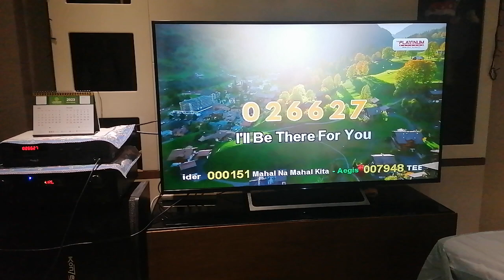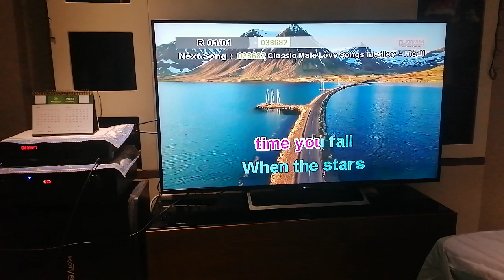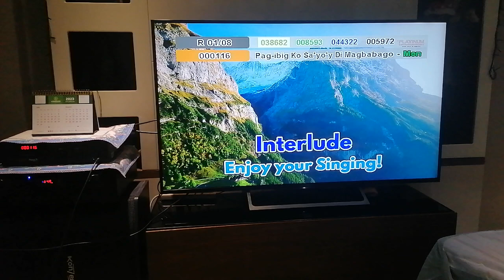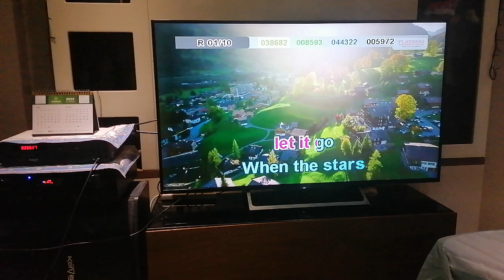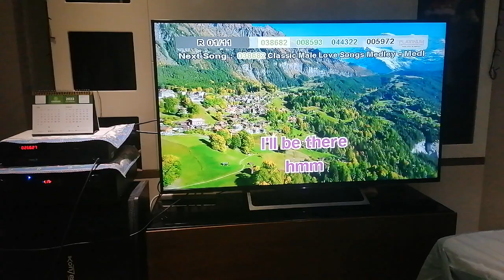26627 - I'll Be There For You - Jake Zyrus (Karaoke Cover)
Composers: Martin Nievera, Louie Ocampo
Score: 90
BGV: View

Please read this. Importante 'to:
1. Find the community tab post with "SONG REQUEST IS NOW OPEN". Requesting in other community tabs will have the request comment deleted.
2. Format: Number (optional) - Title (required) - Artist (required). The song's number is only optional, but it is still highly recommended to put the song's number, so I can easily take note of it. (Example: 1275 - Ipagpatawad Mo - VST & Co.)
3. Requesting the BGV is NOW allowed (View and 3D only)
4. Melody CAN NOW BE REQUESTED.
6. No rude comments. Requesting rudely will not only have the requests denied, the comment itself will also be deleted.

VOLUME: 94